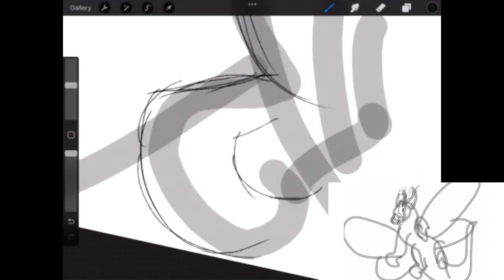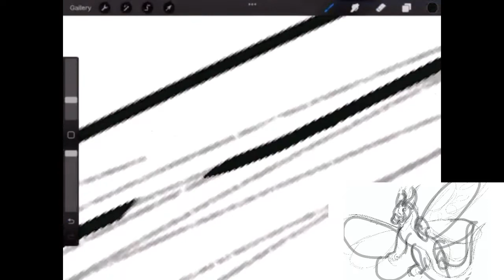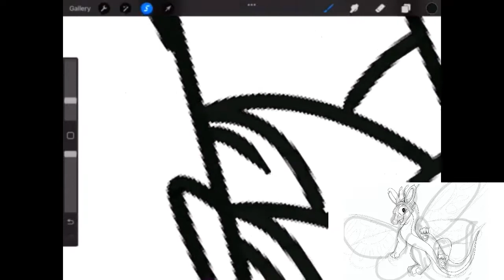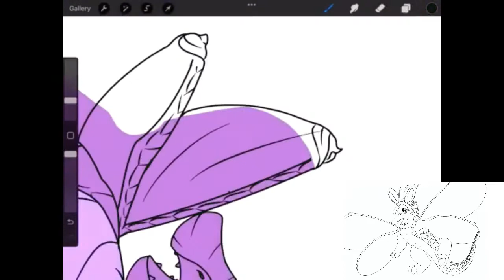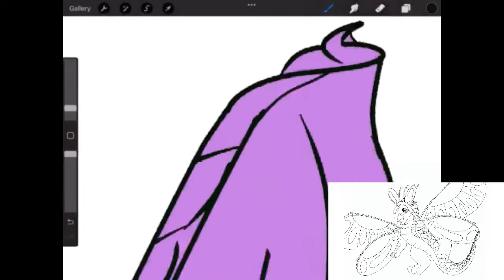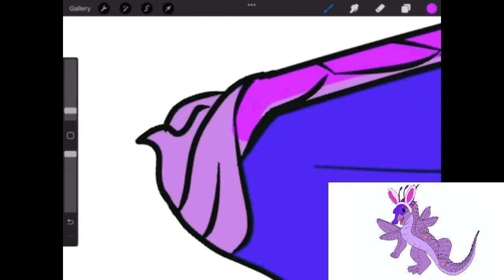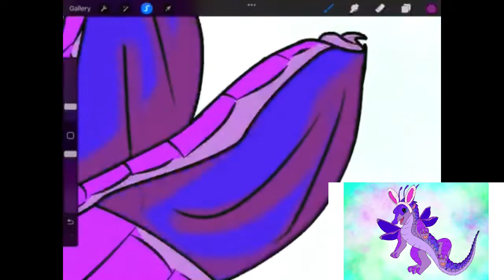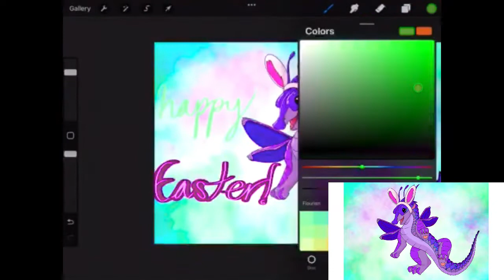Happy Easter Dusky!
Drawing Dusky from the newest Wings of Fire book; Flames of Hope
This was my first time drawing him, and I'm pretty satisfied with the result, so I hope you all liked it!

Descriptions I found from the book: "small Silkwing dragonets...The fourth dragonet, who was lavender with speckles of dark blue and turquoise... He looked a bit like her earliest memories of Blue, between the colors of his scales and his trusting expression... he had a little star-shaped scar on his forehead, over his left eye, and another on his shoulder near his right wingbud... large dark eyes." I chose not to include his armband, and I realized as I started coloring that had accidentally drawn him with wings which I went back and fixed.